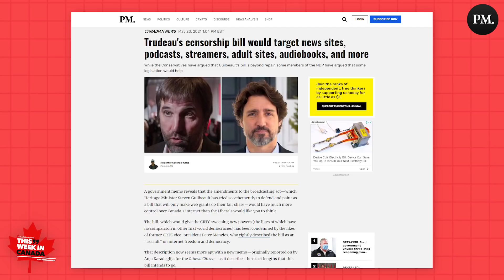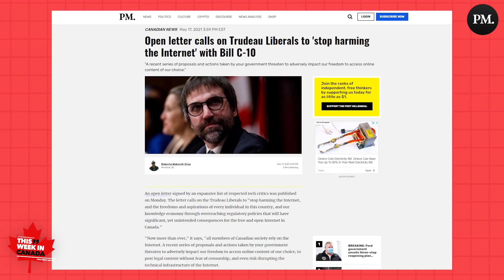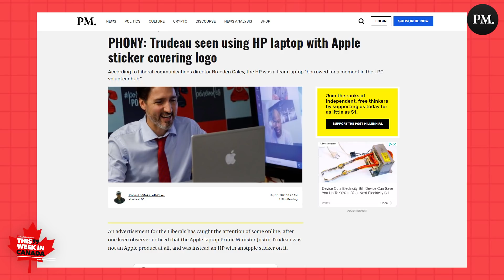REVEALED: Details Of Trudeau's CRAZY Internet Plan Will Shock You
Hello dear viewers, and welcome back to a very fun episode of This Week In Canada! This week, Bobby is joined by very special guest host Sam, from Chicks and Balances! The two talk about the new updates to Bill C-10, Steven Guilbeault's small stature and poor wardrobe, and a bit about Trudeau's latest flub, of using a laptop with a sticker of the Apple logo on an HP laptop.